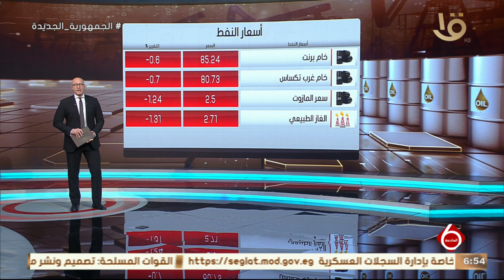نشرة السادسة| أهم أخبار المال والأعمال